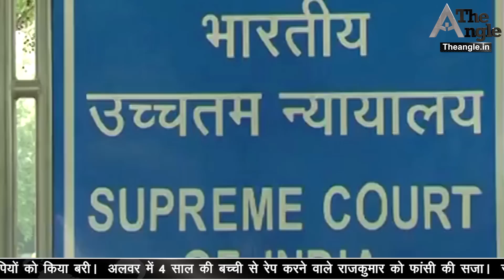पीएम मोदी का पाक को लेकर बड़ा एलान